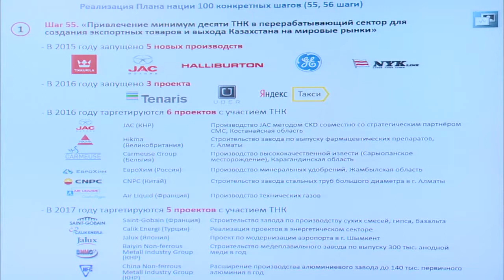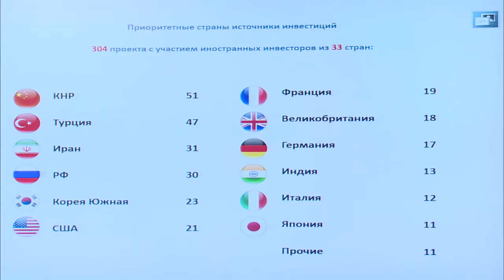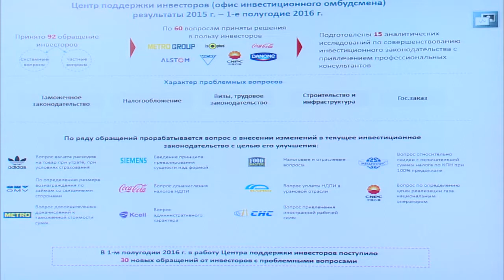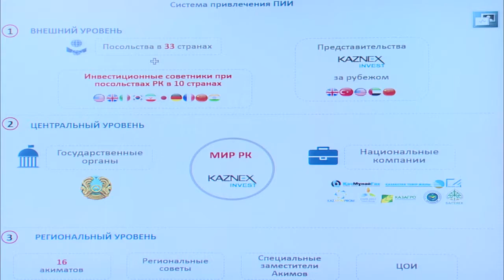Выступление министра по инвестициям и развитию Ж. Касымбека. "100 конкретных шагов"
Выступление министра по инвестициям и развитию Ж. Касымбека. "100 конкретных шагов", 10 августа 2016